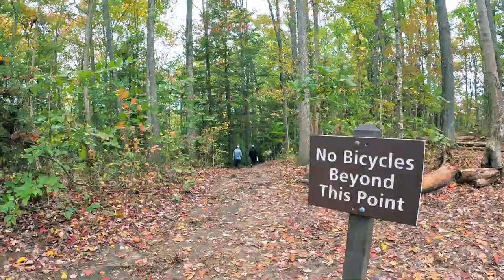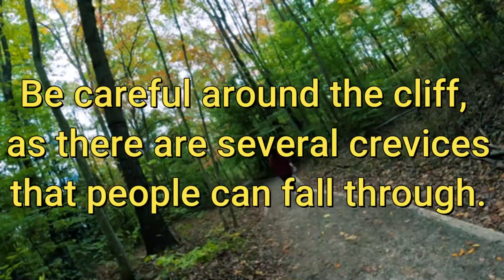Battling MS on West Virginia's Long Point Trail! A Journey to the New River Gorge.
Join us as we tackle West Virginia’s stunning Long Point Trail, leading to an unforgettable view of the New River Gorge Bridge! This hike isn’t just about the scenery—it’s also a story of resilience. My fiancée, who lives with Multiple Sclerosis, takes on the rugged terrain with determination and courage. Along the way, we share some breathtaking views, challenges on the trail, and the inspiring moments that make this journey so meaningful. If you're looking for scenic trails, motivation, or just a beautiful slice of West Virginia, this adventure is for you. 🌄